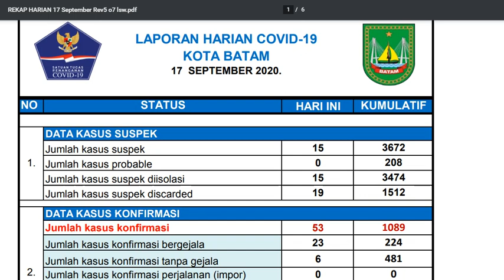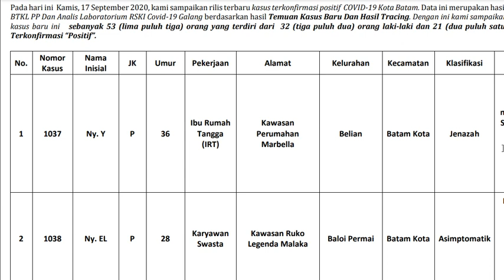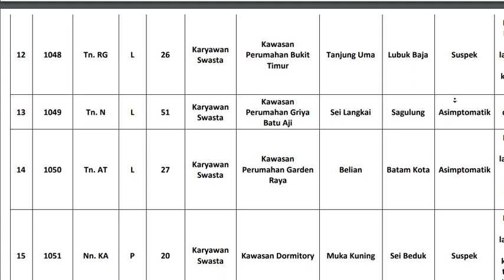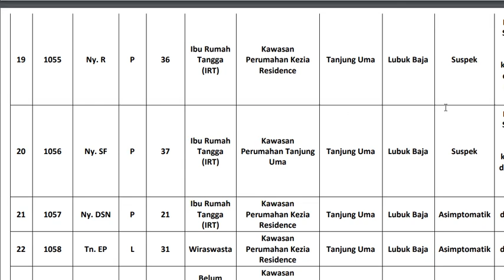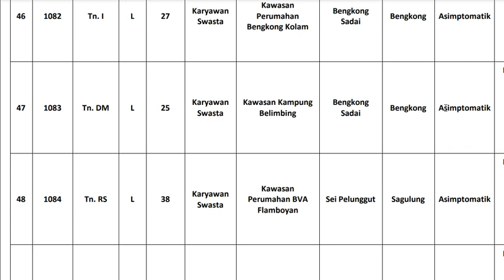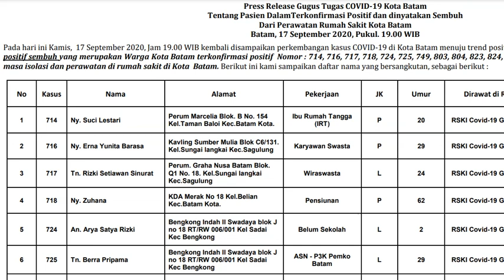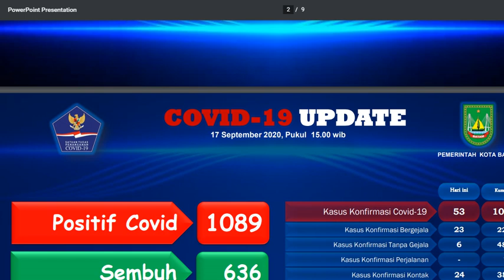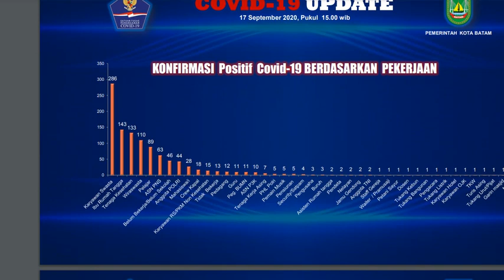Update 18 September 2020 Batam Tambah 53 Kasus Positif Covid dan Sembuh 14 Orang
WartaKepri TV Update 18 September 2020 Batam Tambah 53 Kasus Positif Covid dan Sembuh 14 Orang

WARTAKEPRI.co.id, BATAM –  Pada hari Kamis, 17 September 2020, kami sampaikan rilis terbaru kasusterkonfirmasi positif COVID-19 Kota Batam.

1. Data ini merupakan hasil pemeriksaan swab oleh Tim Analis Laboratorium BTKL PP Dan Analis Laboratorium RSKI Covid-19 Galang berdasarkan hasil Temuan Kasus Baru Dan Hasil Tracing. Dengan ini kami sampaikan uraian jumlah orang yang terpapar dari temuan kasus baru ini sebanyak 53 (lima puluh tiga) orang yang terdiri dari 32 (tiga puluh dua) orang laki-laki dan 21 (dua puluh satu) orang perempuan Warga Kota Batam yang Terkonfirmasi “Positif”.

2. Pada hari Kamis, 17 September 2020, Jam 19.00 WIB kembali disampaikan perkembangan kasus COVID-19 di Kota Batam menuju trend positif seiring bertambahnya pasien terkonfirmasi positif sembuh yang merupakan Warga Kota Batam terkonfirmasi positif Nomor : 714, 716, 717, 718, 724, 725, 749, 803, 804, 823, 824, 827, 846 dan 890 yang telah menyelesaikan masa isolasi dan perawatan di rumah sakit di Kota Batam. Berikut ini kami sampaikan daftar nama yang bersangkutan, sebagai berikut :